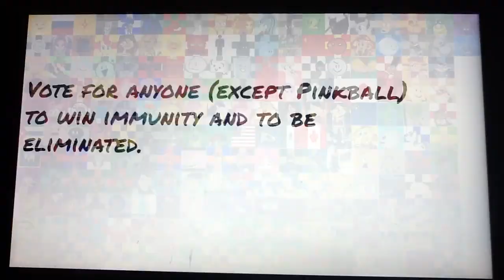Top 200 Character Contest 17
Characters That I Dislike That Are Still In The Game
New Mexico
Shelly
David
Marble
Melvin
Mr. Krupp